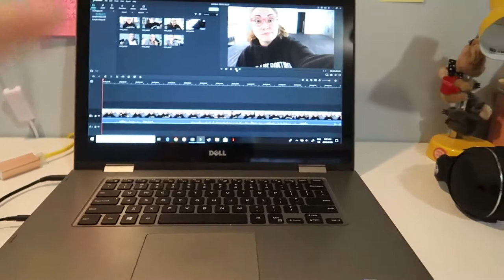Massive Word Counts: Motivation vs Habit | March 8, 2019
Today I write a lot and talk about how it's my habit that gets me to the computer every day, not motivation.

Equipment:
Camera: Canon G7x Mark II
Tripod: Manfrotto MTPIXI-B PIXI Mini Tripod
Editing Software: Filmora